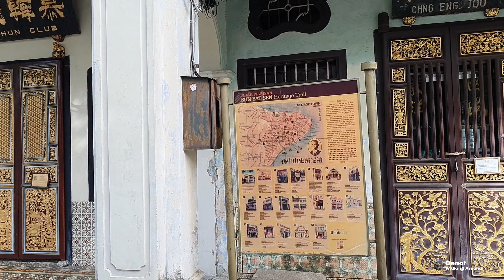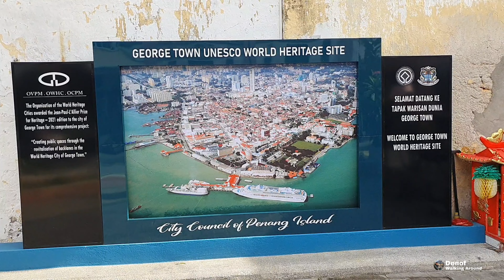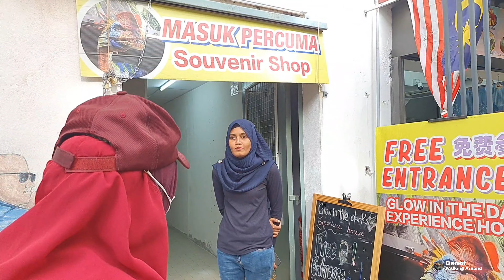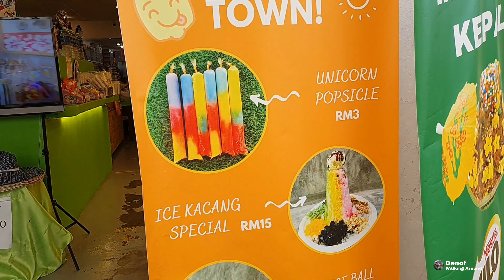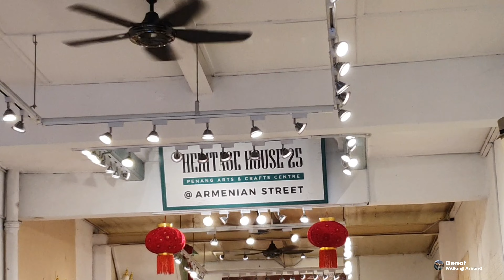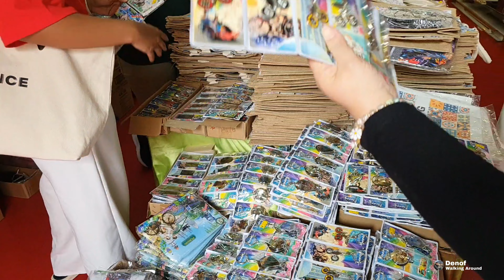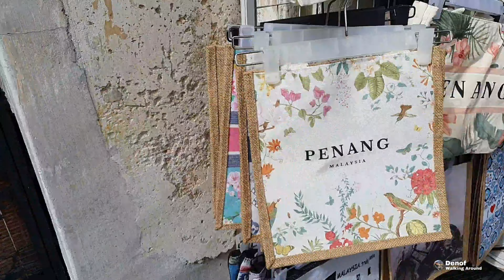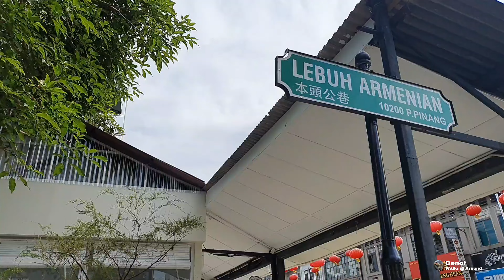Armenian Street George Town Unesco Heritage Pulau Penang || Denof Walking Around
Armenian Street is a narrow street within the city of George Town in Penang, Malaysia. Located within the city's UNESCO World Heritage Site, the road has gained popularity in recent years for its rich cultural offerings and street art.
One of the handful of places in the world that was named after the nation-state of Armenia, Armenian Street was originally part of a Malay settlement. The subsequent influx of Armenians and Chinese helped to shape the street's multicultural character. Notably, Armenian Street was also the site of Sun Yat-sen's Penang conference, which ultimately contributed to the downfall of the Qing Empire in 1911.
'Children on a Bicycle' by Ernest Zacharevic.
Today, Armenian Street is home to the famous 'Children on a Bicycle' mural by Ernest Zacharevic and various other forms of street art, as well as Chinese clan houses, museums, and shophouses that sell antiques and souvenirs. @denofwalkingaround1001